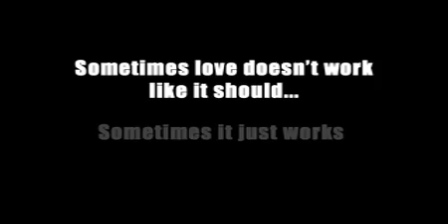fOUR short film trailer. Written & Directed by Erin White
Trailer for short film 'fOUR'. Starring Myles Pollard, Kelly Butler, David Lyons, Krew Boylan and Don Hany.

Winner of the AFI Award for Excellence in Screen Craft (for Production Designer Xanthe Highfield); the IF Award for Best Short Film; Flickerfest Audience Award; and nominated for the AFI Best Short Film and Best Screenplay in a Short Film

Writer/Director: Erin White
Producer: Zyra McAuliffe
Director of Photography: John Brawley
Production Design: Xanthe Highfield
Costume Design: Amelia Gebler
Editor: Zen Rosenthal
Sound Design: Jared Dwyer
Composer: Geri Green
Visual FX Supervisor: Mathew Mackereth